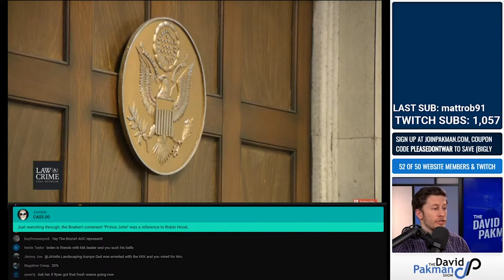Caller's Major Barber Shop Political Debate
Caller gets into a brutal fight at the barber.